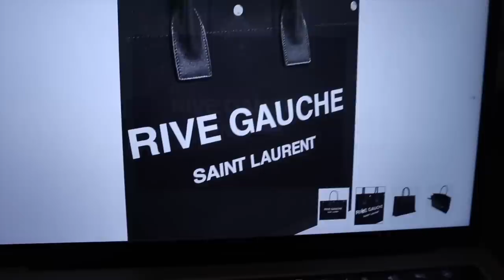WE HAVE TO ISOLATE FOR 2 WEEKS!!! BACK HOME VLOG | Syd and Ell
Excludes sale and Playboy collection

Syd’s items:

Frill PJs

Grey jogger shorts

Check shirt SOLD OUT - (similar colour way linked / but diff style)
(Or dame style diff colour way) RED

Orange belted trousers

Orange blazer

White shorts

Black jogger jumpsuit

Shell boiler suit

90’s baby tee - SOLD OUT (similar style graphic tee)

Ell’s items:

Pink t shirt

Star Pyjamas

Cycle shorts set

Mint blazer

Wine leather shirt

Leather jumpsuit

Nude linen shorts co ord

Nude linen top

Yellow joggers

Manhattan jumper

White contrast shorts

Black contrast top

SYD'S

ELL'S